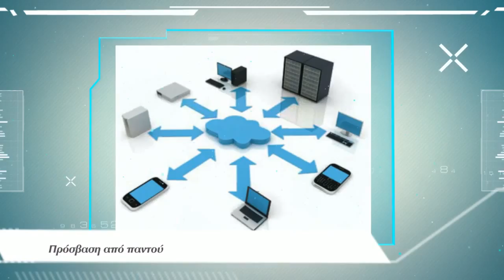Copy of MEDANY365